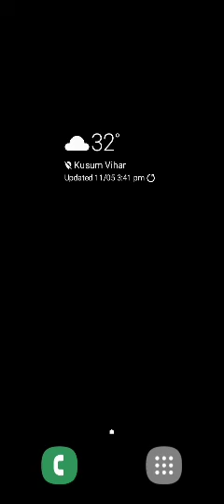15 May 2022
ANAND  GAMING